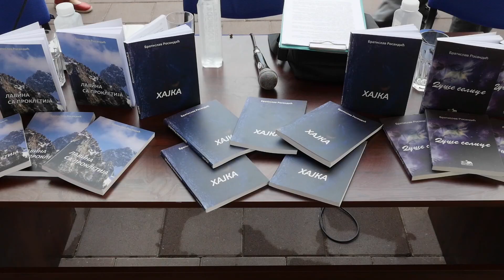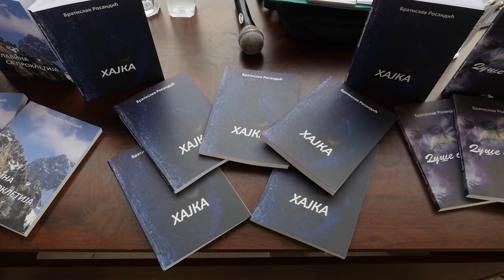Promocija romana "Hajka" na Trgu kulture u Smederevskoj Palanci